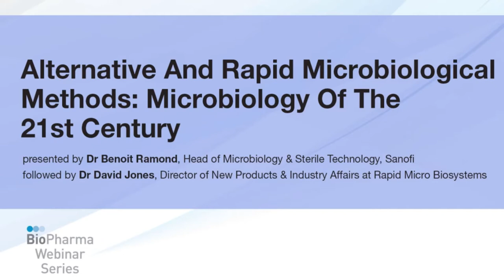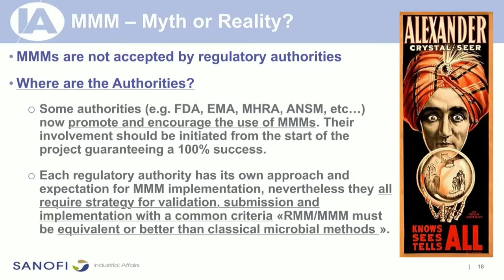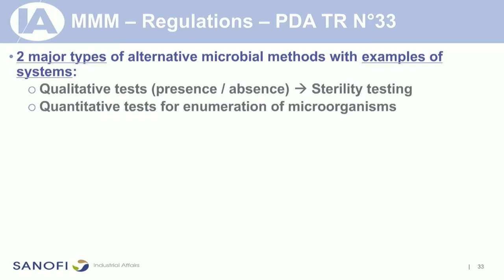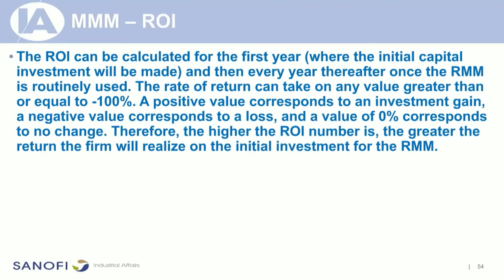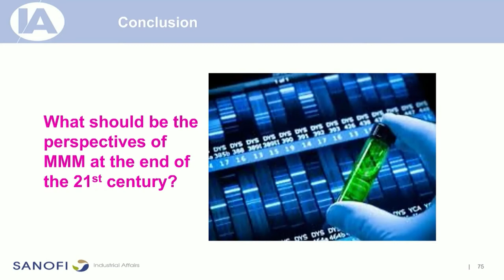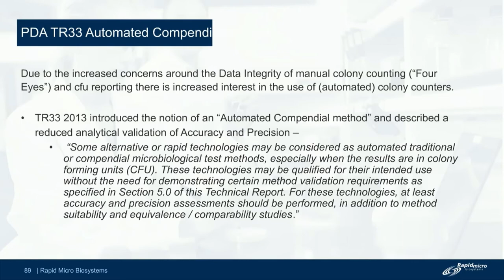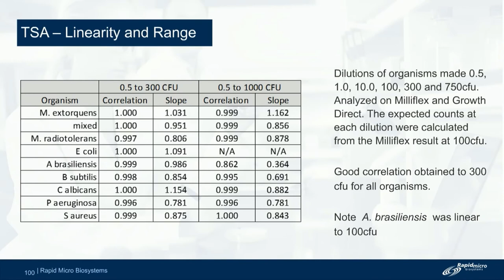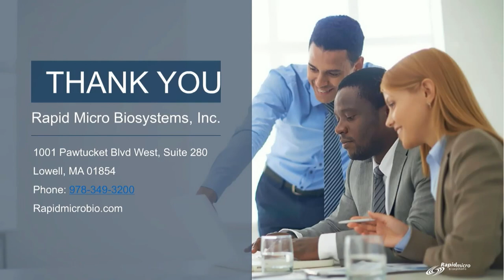ALTERNATIVE AND RAPID MICROBIOLOGICAL METHODS: MICROBIOLOGY OF THE 21ST CENTURY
Presented by Dr Benoit Ramond, Head of Microbiology & Sterile Technology, Sanofi and  Dr. David Jones, Director of New Products & Industry Affairs at Rapid Micro Biosystems.

Today Pharmaceutical industry remains conservative for microbiology testing methods and has the reluctance to develop and to use Alternative and Rapid Microbiological Methods (RMM) supported by a number of misunderstandings and prejudgments based on the following myths:

– RMM are not accepted by regulation authorities,
– RMM will never replace classical microbial methods,
– RMM will not offer a return on investment (ROI),
– Data generated from RMMs will exceed current specifications and limits involving an increase in batch rejections.

Nevertheless, a movement is in progress for the use of new technologies and systems because classical microbial methods, in spite of their long return of experiences and their confidence in the regulatory point of view, have a number of disadvantages such as:

– Time to results in days to weeks,
– Results vary with microbial population, media, culture conditions,
– Lack of reactivity in case of exceeding limit results,
– Sensitivity could be insufficient given underestimations in the contamination risk,
– The existence of confluent growth.

This webinar provides an overview of the current situation about RMM technologies, and regulatory expectations, it proposes some initiatives facilitating the implementation of RMM including a strategy for validation and it gives a projection for the perspectives of the RMMs for the future.